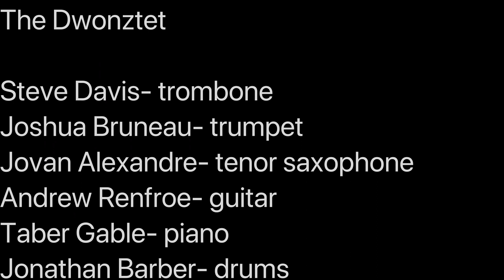The Dwonztet- The Academy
The Dwonztet

Steve Davis- trombone
Joshua Bruneau- trumpet
Jovan Alexandre- tenor saxophone
Andrew Renfroe- guitar
Taber Gable- piano
Jonathan Barber- drums
Matt Dwonszyk- bass

"The Academy"